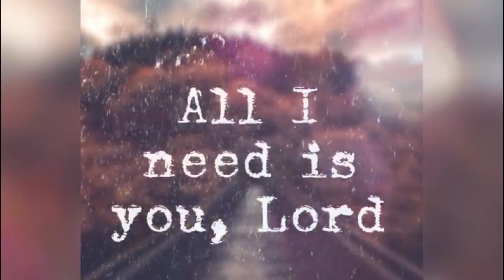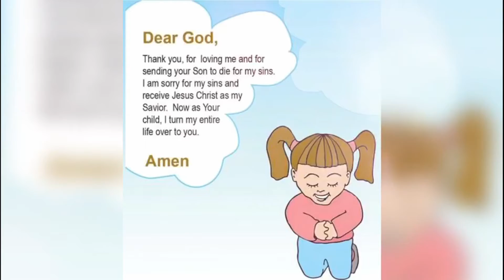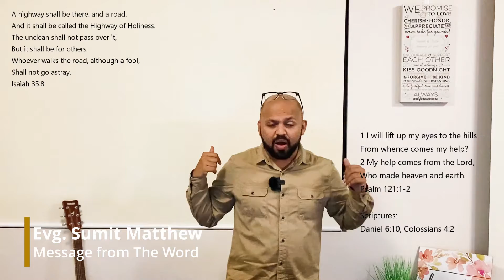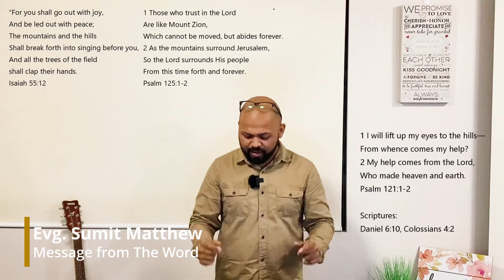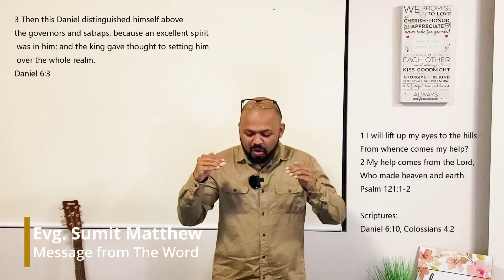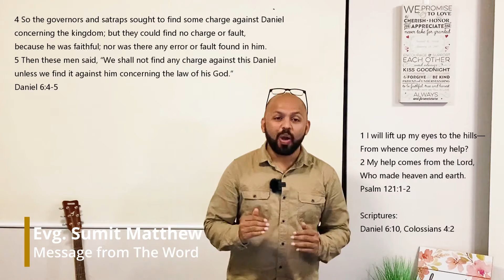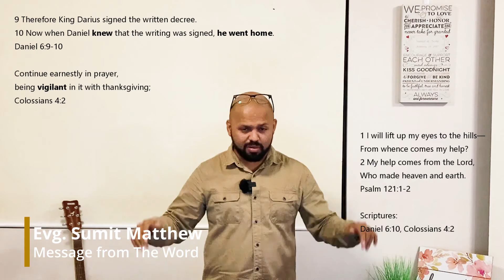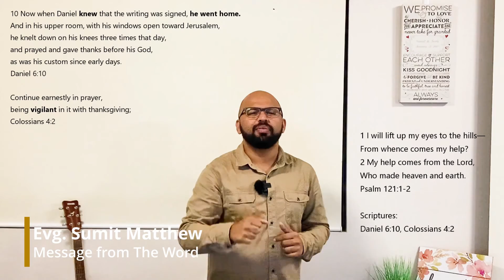CTRR Online Service - 18th December 2020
You are invited to Join & Watch our Online Service this 18th December 2020 @ 5:30 PM onwards (Asia/Dubai)

Exaltation by Robin Thomas , Praise & Worship by The Remnant & Message From The Word by Evg. Sumit Matthew  (Australia)